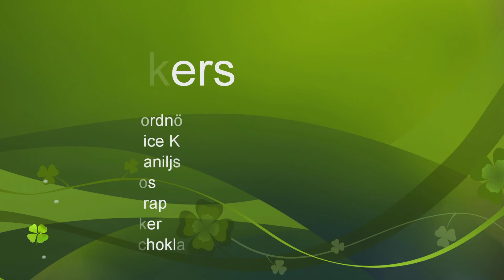Tokjocke kockar lätt " Snickers kaka"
All Music and SFX from audiomicro.com if nothing else is stated.
I detta klipp får vi se tokjocke77 göra snickerskaka